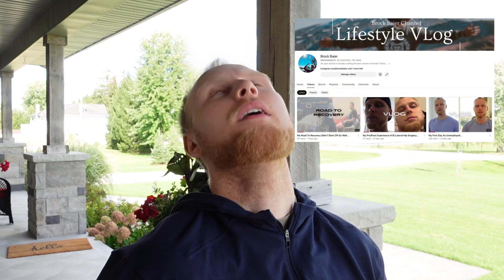My Surgeon Wanted To See Me Again…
During this episode of Road to Recovery watch and follow along as I take you through my recent meeting with my specialist, an update on my timeline for recovery and my new ride…
Turn on those notificationsto stay up to date with my Road to
Recovery 🛎️